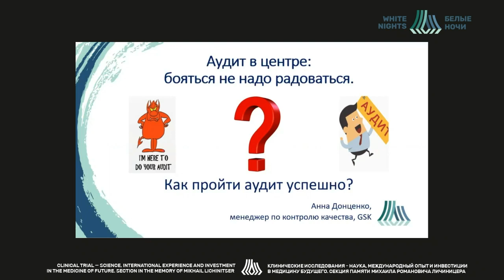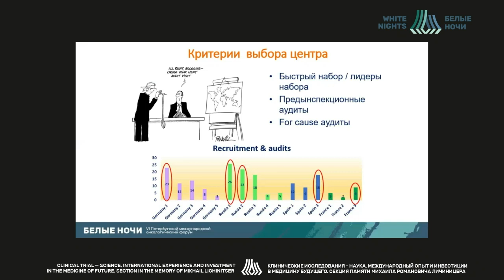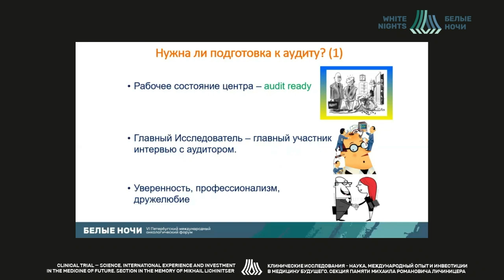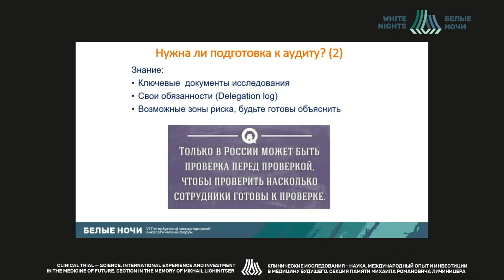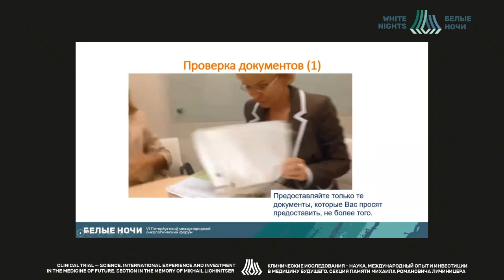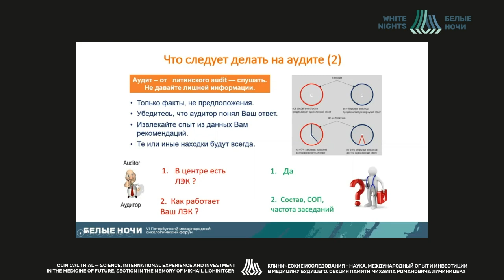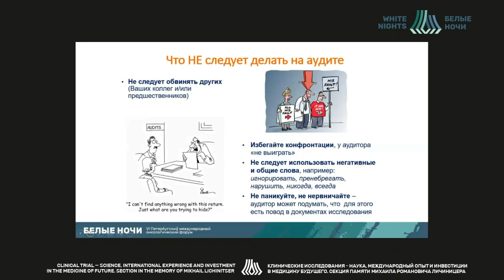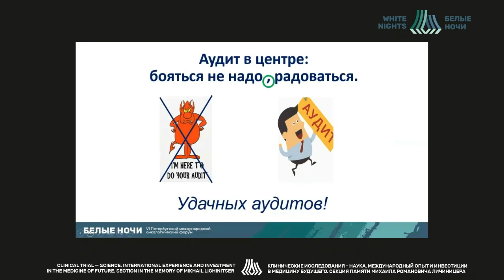Аудит в центре: бояться не надо радоваться. Как пройти аудит успешно? (Донценко А.Б.)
Донценко Анна Борисовна - менеджер по контролю качества и обучению сотрудников ООО «ГлаксоСмитКляйн» Трейдинг, MD, Москва